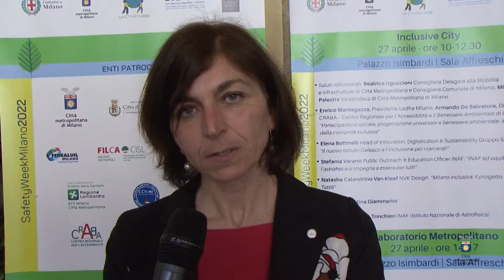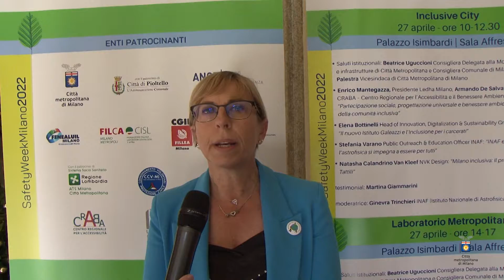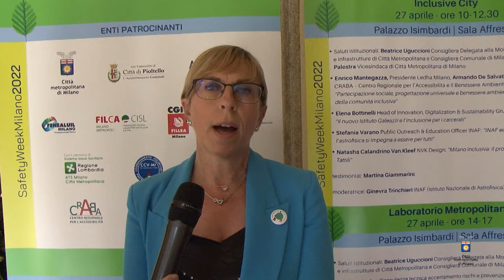Safety Week 27 aprile 2022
Ha debuttato a Milano la prima Safety Week edizione 2022, una settimana dedicata alla sicurezza in tutte le sfaccettature. Dopo l'apertura a Palazzo Marino, la seconda giornata di mercoled' 27 aprile, è stata ospitata a Palazzo Isimbardi, sede della Città metropolitana di Milano.